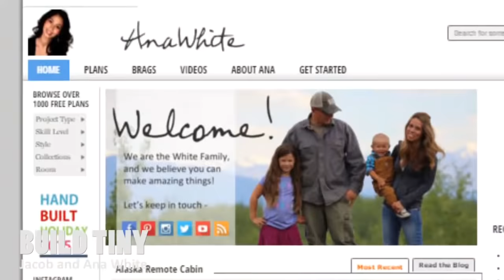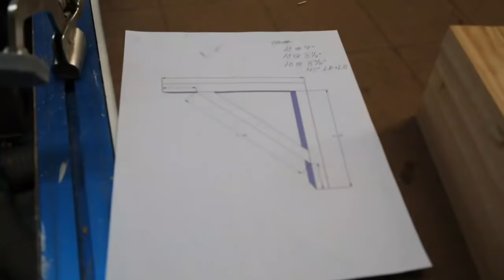How to Make Wood Open Kitchen Shelves: Ana White Tiny House Build [Episode 15]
For about $30 we made beautiful wood open kitchen shelves for our tiny house.  In this video we show you how, and why we choose open shelves in our tiny house kitchen.